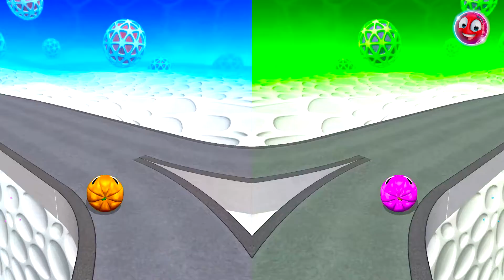Going Balls - Going Balls SpeedRun Gameplay New Update Level 6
Welcome to the Coofme Gaming channel!
🥰About Coofme Gaming:🤩 Coofme Gaming is a channel to experience mobile games, computer games, game online, game offline and more especially the channel to experience some popular games such as Going balls, Action balls, Gyro balls, and many more. Love you all and thank you so much!

13 +